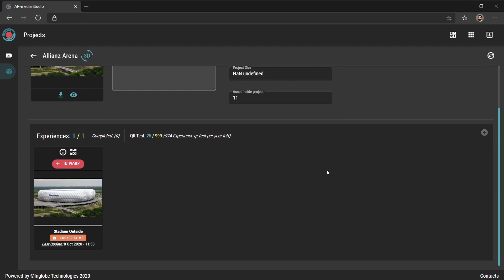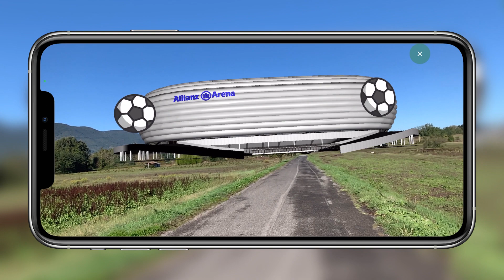AR-media platform | Create Augmented Reality without coding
Introducing the new release of AR-media, a web based platform designed to make Augmented Reality authoring easy and accessible to everyone. AR-media wants to follow up on the success of the AR-media Plugins, used over time by over 60,000 users around the world. Uploading your 3D models to the platform is made particularly easy, since you can use our free Exporter for SketchUp.